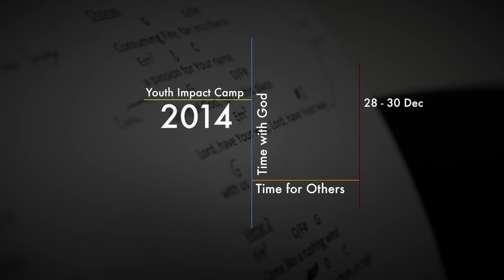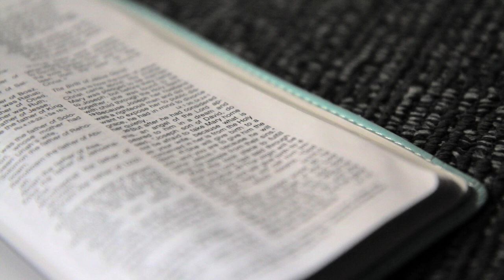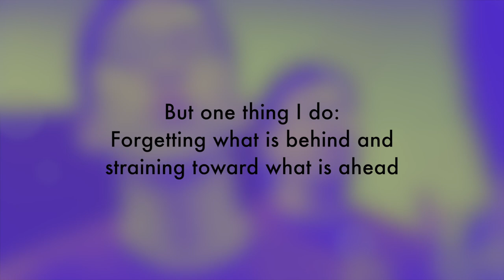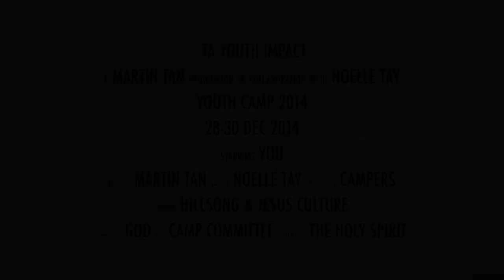YI CAMP Dec 2014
Telok Ayer Chinese Methodist Church Youth Impact Camp 2014

Theme - Time with God, Time for Others

Hi Guys!

Thanks for all your contributions via whatsapp. Hope you enjoy the video!

God Bless,
Marteenee